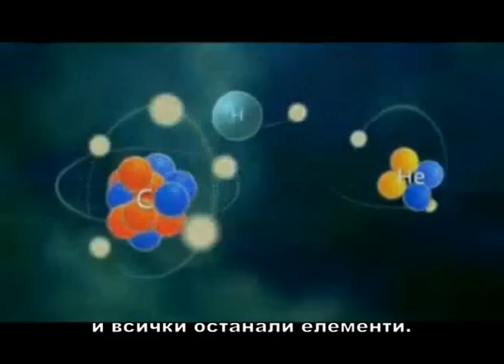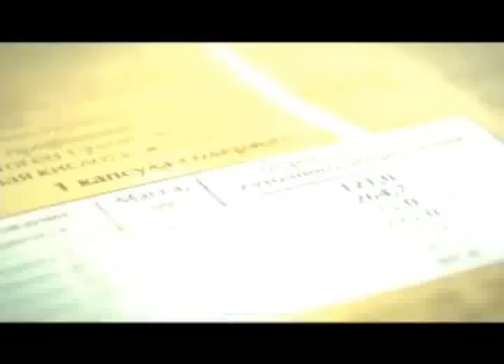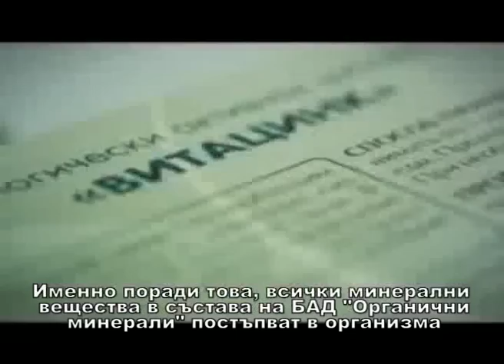Органични минерали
Серия БАД "Органични минерали" на Корпорация "Сибирско здраве":
ВитаСелен, ВитаФерум, ВитаЦинк, ВитаХром, ВитаКалций, ВитаМагнезий, ВитаЙод.
С продуктите и бизнес-възможността на Корпорация "Сибирско здраве" можете да се запознаете на нашия сайт Повече информация за бизнеса

Превод и субтитри: П&А Аненкови